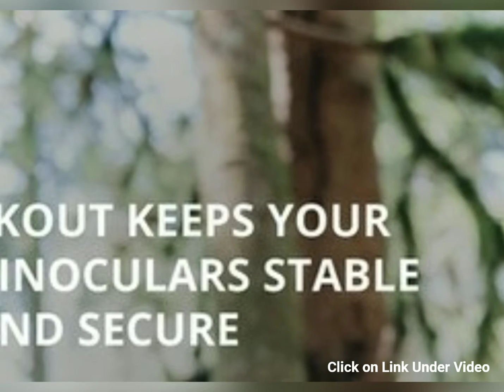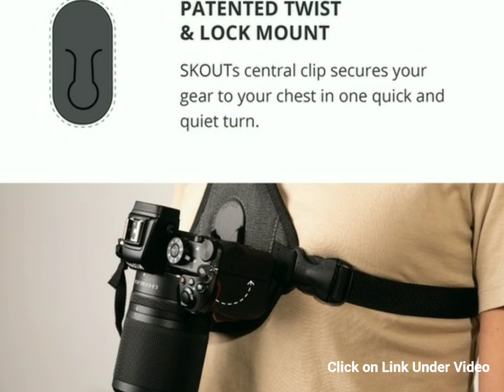SKOUT Camera, Binocular and Drone Remote Harness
SKOUT the world's most comfortable, secure, and accessible, Sling-Style camera, binocular and drone remote harness.

SKOUT holds your optics close to your body so, nothing moves around. Active humans take note – SKOUT is ergonomically designed to hug your core, allowing you to deploy your gear instantly and quietly.

The SKOUT's key feature is its fixed-position carrying system. Our patented Twist & Lock mount secures your camera or binoculars, or our new Flytdeck, to your chest. SKOUT offers great stability and weight distribution while keeping your optics accessible.

SKOUT for Camera is designed for the active photographer. Our Twist & Lock mechanism keeps your camera safe, secure, and totally accessible.

The Flytdeck drone bracket was designed by drone pilots, for drone pilots. It allows you to focus on your flights instead of worrying about flight fatigue.

SKOUT for binoculars is designed to be simple and quiet. Our Twist & Lock mechanism holds your binos safe, secure, and always at the ready. If you're active with your gear and are tired of your binos whacking you in the chest while you move, SKOUT is for you.

Designed for the active photographer and outdoorsperson, SKOUT supports and secures your camera, controller, or binoculars. One turn of our patented Twist & Lock mount secures your gear in place, holding it snug to your body, and safe against theft.

Quick, quiet, and easy to secure.